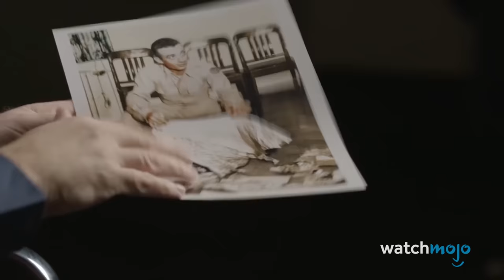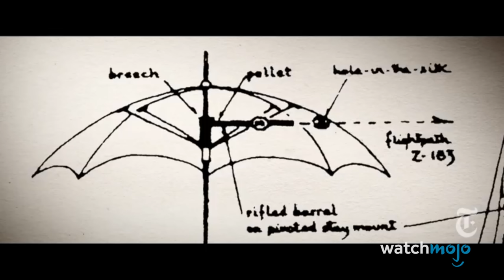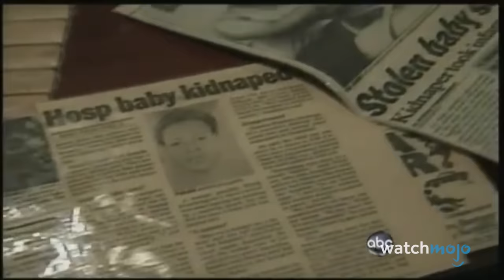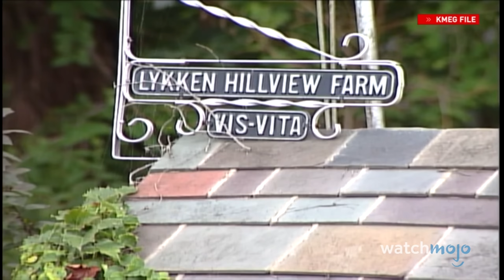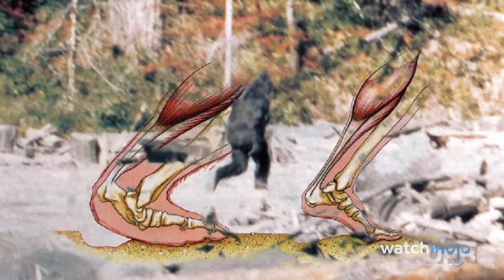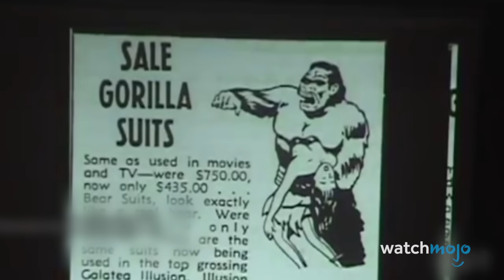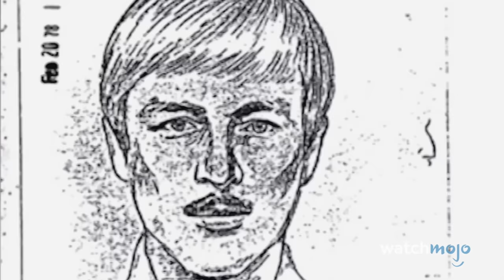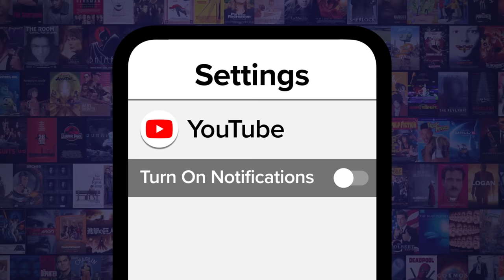10 Creepiest American Mysteries that Were Finally Solved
These unsolved historical mysteries have finally been laid to rest. For this list, we’ll be looking at long-enduring mysteries from the United States that were eventually explained. Our countdown includes The Umbrella Man, The Death Valley Sailing Stones, The Roswell Incident, and more! Do you find these answers satisfying?